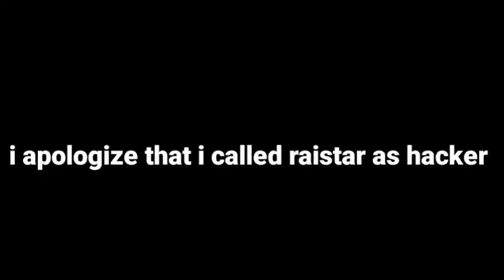JUSTICE FOR RAISTAR IS NOT HACKER"❌ WITH PROOF INDIA'S FASTEST PLAYER | ORGANIC GAMERz